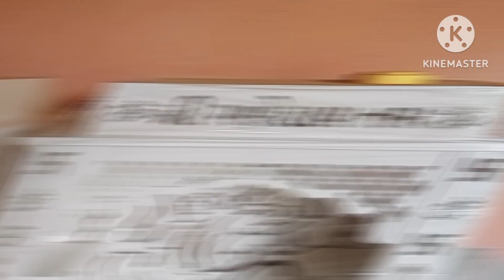Small Mandir for Home || ‌छोटे व बड़े मंदिर।। Mandir in cheapest price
mandir manufacturers - Shri maa ambey furniture house hansi

Address - Sisai road Dayal Singh colony hansi, hisar, haryana India 125033

mandir at cheapest price
mandir manufacturers
mandir market in Hansi
mandir market in Delhi
modern mandir design
trending mandir design
letest mandir design
sabse kam ret m mandir
Kam ret m temple
wooden
furniture design
furniture temple
furniture temple manufacturers
teak wood mandir manufacturers
teak wood mandir
teak temple
New mandir design
Pooja room design for home
Mandir for home
Stylish furniture design
luxury furniture design
3d furniture design
Home Indian bedroom design
temple construction design
Home interior metrial in india
New home furniture ideas
mandir for home
mandir design
mandir for home at cheapest price

Camera 📸 - Yogesh Redhu , Manjeet and company team
Script -  Real time 😎 truth-Ranjha
mic 🎤🎙️ Air buds boat is